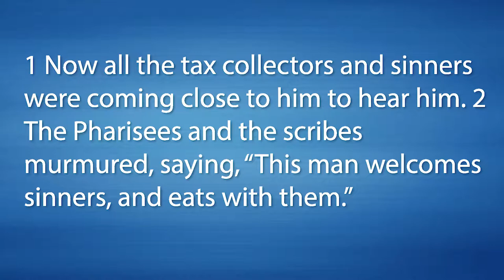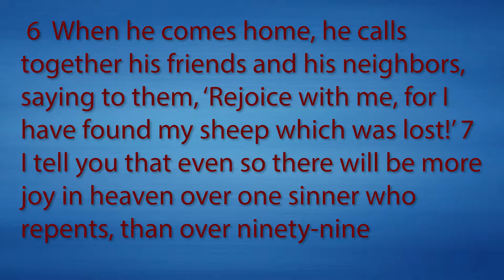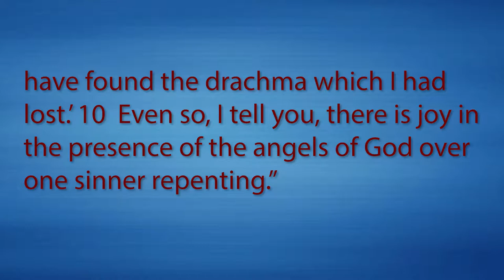Luke 15:1-10 This is What Causes All The Angels to Rejoice